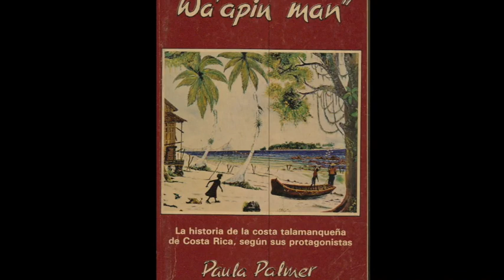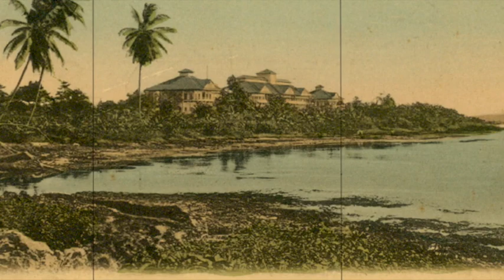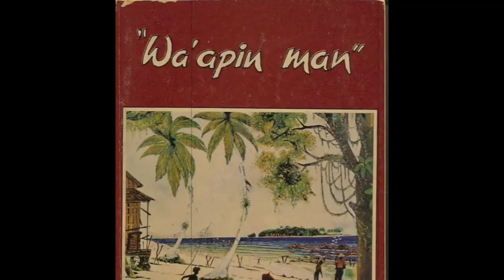Walter Gavitt Ferguson Tape Hunt - Wa' apin man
Rare recording by 100 year old Calypso King WALTER GAVITT FERGUSON from Cahuita, Costa Rica.
This previously unreleased Calypso was found on one of Don Walter's priceless home recorded cassette tapes that he sold or gave away to travellers and music lovers from around the world - without ever keeping a copy. This recording was unearthed in April 2019 by the Tape Hunt project.
The specific cassette belongs to US author Paula Palmer, who wrote a book called "Wa' apin man / What happen" in 1977. It is the first book about Talamancen culture and quite some pages are dedicated to Don Walter. He returned the favour by composing this Calypso.
We estimate there are still many dozens of songs missing, maybe captured on surviving casettes out there, waiting to be discovered again. By now Don Walter has forgotten much of his repertoire due to age, making every tape a crucial piece of the puzzle. Help us get the word out there to find more cassettes and save another piece of Costa Rican cultural history.
"A people without the knowledge of their past history, origin and culture is like a tree without roots."
-Marcus Garvey-

Photo of Walter Ferguson wall painting by Christiane Zwick

Help us track down lost recordings from the Calypso King from Cahuita. Help us preserve Costa Rican Cultural History!

Don Walter hizo grabaciones unicas en cassettes para vender a los amantes de su musica y a los turistas.
Donde estan estas cassettes ahora? Qualquier informacion, dato, colaboracion va ser de gran ayuda. La idea es poder rescatar y preservar este legado cultural que nos heredó. Mas informaciones sobre el proyecto: